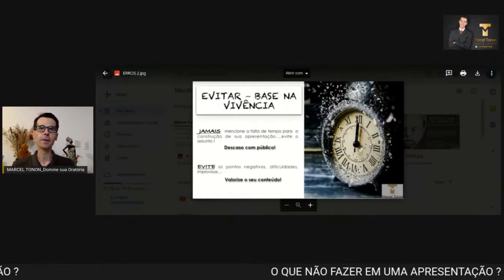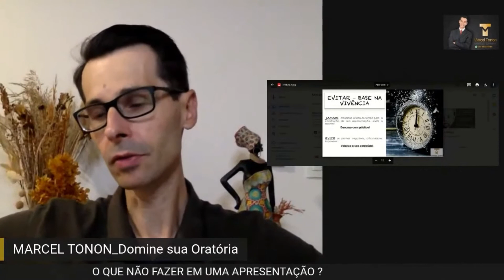SE LIVRE DAS INSEGURANÇAS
Participe do meu canal "GRATUITO" do Telegram : DOMINE SUA ORATÓRIA

✔ Baixe agora o e-book "GRATUITO" : MANUAL DO ORADOR DE SUCESSO